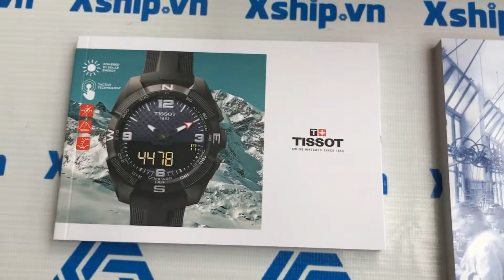Xship.vn: Tissot Luxury Powermatic 80 T086.407.11.291.00 (T0864071129100)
Tissot Luxury Powermatic 80 T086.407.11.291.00 đã làm chủ công nghệ chế tác đồng hồ dành cho khoa học và đã tạo ra những mẫu đồng hồ chính xác tuyệt vời vượt ngoài mong đợi.

Bí mật nằm ở các cổ máy cơ tự động mới ra mắt mang tên Powermatic 80, có khả năng dự trữ cót lên tới 80 giờ. Để phù hợp với các tiêu chuẩn cao được thiết lập đối với các cổ máy cơ, bên ngoài của chiếc đồng hồ này miêu tả một cái nhìn tinh tế thuần khiết với phân khúc không thể nhầm lẫn, thêm vào đó là sự cảm nhận không thể cưỡng lại được.

- Bên trong khung vỏ là cổ máy cơ khí Caliber 11 1/2 thuộc model POWERMATIC 80.601 có khả năng lên cót tự động, có hỗ trợ lên cót tay với khả năng dự trữ cót lên đến 80 giờ. Cổ máy cơ 11 1/2 được thiết kế với tần số dao động là 21,600 nhịp trên giờ tương đương 6 nhịp trên mỗi giây cùng với 25 viên đá ruby làm trục xoay giữa các bánh xe với đặc tính chịu được ma sát tốt giúp em nó hoạt động vẫn chính xác sau nhiều năm hoạt động liên tục. Trên mặt số là 3 kim bao gồm kim giờ, kim phút và kim giây được mạ vàng ánh kim rất sang trọng.

- Tiếp theo là khung vỏ được làm bằng thép không gỉ 316L chống ăn mòn cực cao, ít chịu ảnh hưởng của từ trường hơn các loại thép khác, bên cạnh đó độ cứng và độ bền cao giúp tăng khả năng chống xước khi va chạm.

- Đường kính 41 mm cùng độ dày 9.8 mm đẹp nhất khi trên tay của các bạn có chu vi cổ tay 16 cm đến 18 cm.

- Kính sapphire cao cấp chống xước cao giúp các bạn không cần phải lo lắng trước các va chạm ngoài ý muốn.

- Khả năng chống nước lên đến 30m giúp các bạn yên tâm trước các cơn mưa đến bất chợt.